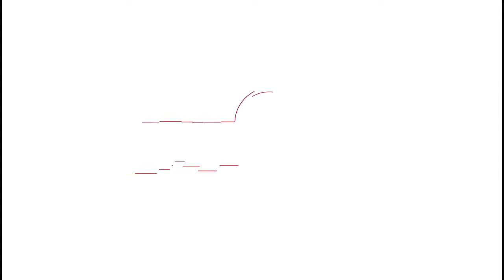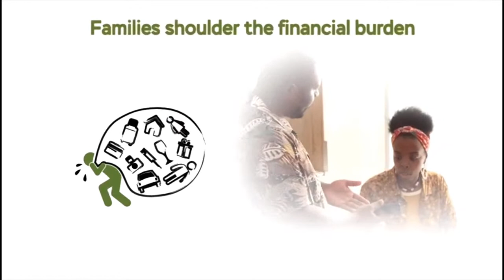Africa Speaks: Rising Above Challenges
Rising above challenges is a new book on the market written by Kede Eghosa Aihe a lawyer and editor-in chief of a Nigeria magazine.

The book is a journey of discovery that Nigeria and Africa needs if it is to develop like the west. Almost every challenge Africans face in the world at the moment is addressed with an opinion on how to deal with it.

Women empowerment, time management, endurance, trust, leadership, education, the brain drain, the mindset you name it, the book has it. The question is how do we all make use of it?
Presenter Steve Mulindwa